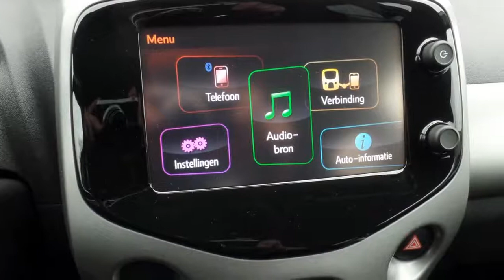Toyota Aygo 1.0 VVT-i x-play